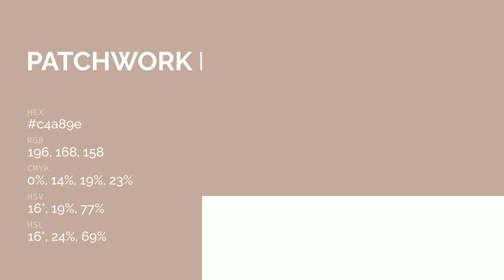Patchwork Pink color c4a89e hex color - Yellow color - Cool color c4a89e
What color is Patchwork Pink ? c4a89e hex color - Yellow color - Cool color c4a89e

Hex c4a89e Color Code is also known as Patchwork Pink color.

Hex c4a89e Color code in RGB color code model is created after adding 76.86% red color, 65.88% green color and 61.96% blue color.
Hex c4a89e Color code in CMYK color (process color) code model is generated after subtraction of 0% cyan, 14% magenta, 19% yellow and 23% black.